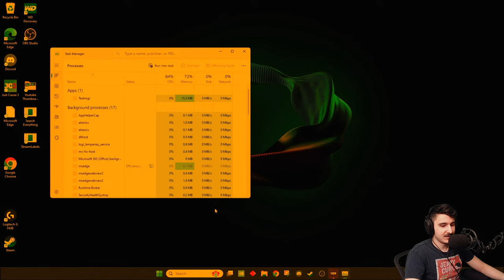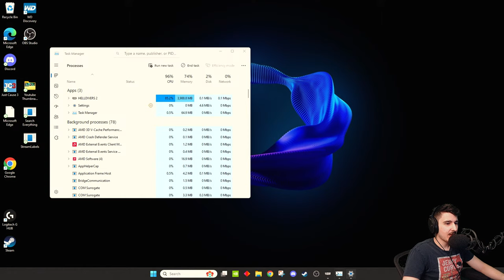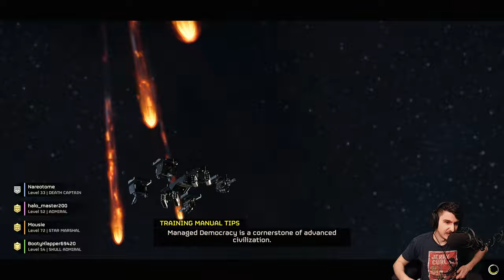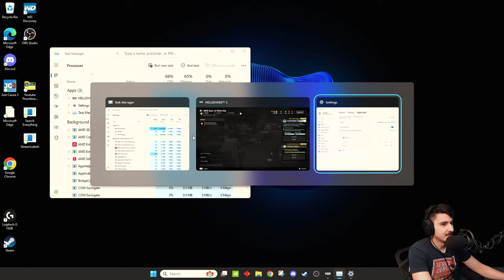Helldivers 2 Ultra Graphics High Difficulty Gameplay - 1